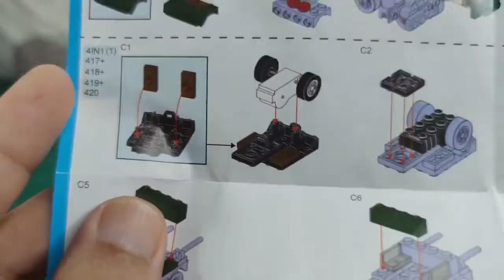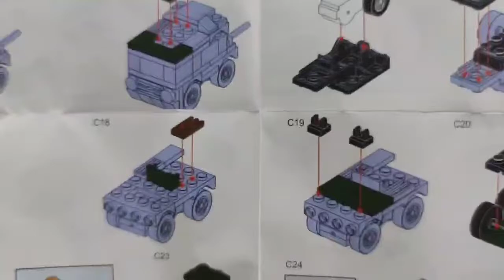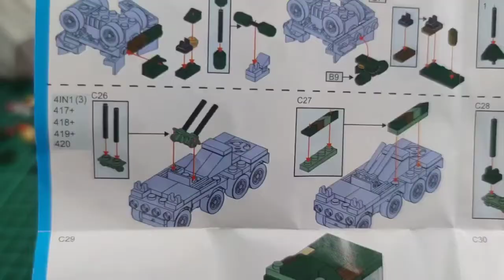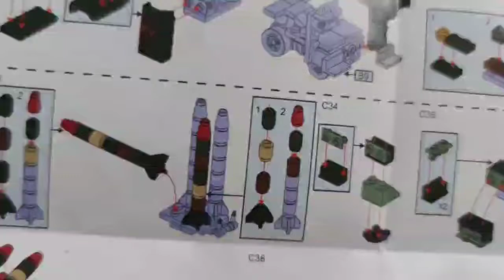BIG final 4 into 1; Air Defense Missile Vehicle : EcoShop lego block brick toy joyIT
2in1 lego blocks; military hunmer, missile-launching vehicle, armored carrier and air defense missile vehicle. collect all 4, to build a big rocket-launcer truck.

unimaginable creativity & inexhaustible fun .

- a pull-back military hummer/truck lego.
- suitable for kids above 6.
- it promotes fine motor skills, creativity, and problem solving in kid's development.
- it also help in developing motor skills and hand-eye coordination.

warning: choking hazards for under 3 kids.